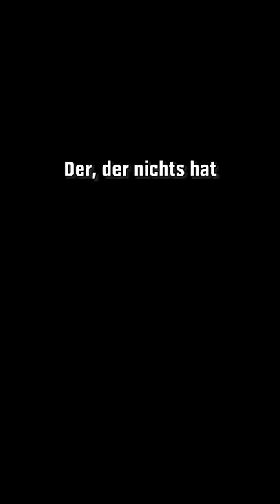3 Arten von Vätern beim Bauen 😂 ft. Mohi__07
Mohi_07 zeigt uns 3 Arten von Vätern beim Bauen! 😂 Welche Arten kennst du noch?

Mach Mal mit OBI! Jeden Montag, Mittwoch und Freitag um 14:00 Uhr zeigen dir HeyMoritz und Julia Beautx coole Ideen zum Selbermachen!

Ihr wollt noch mehr?